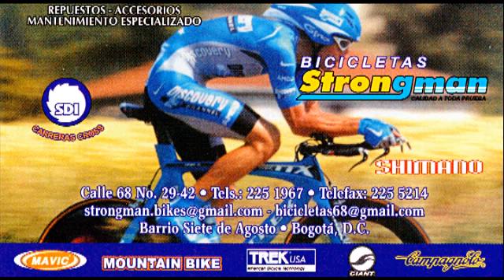Revista mundo ciclistico : Clasico RCN comcel 2009 Et 4 Palmira-Armenia Octubre 20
Didier Chaparro (Liga de Ciclismo de Antioquia-Chaoyang-Coordinadora) se impuso en la cuarta etapa del clásico RCN-Comcel 2009 disputada entre Palmira y Armenia sobre una distancia de 155.3 kilómetros, después de atacar al grupo de veintiséis titanes que revolcó la carrera a falta de 20 kilómetros para la meta.